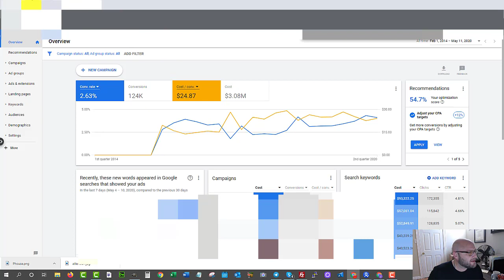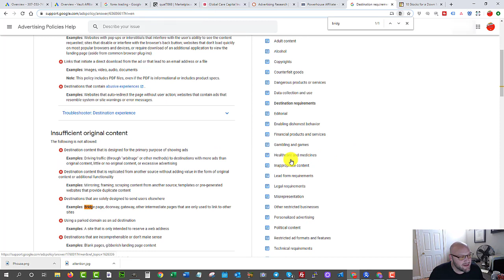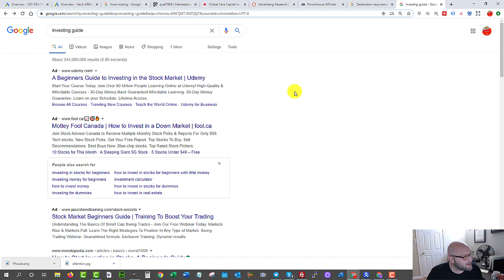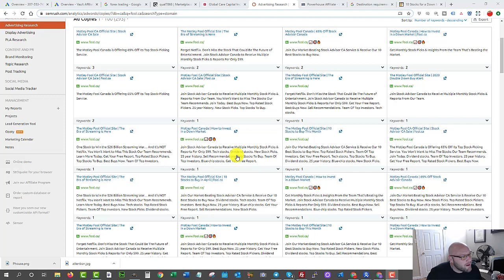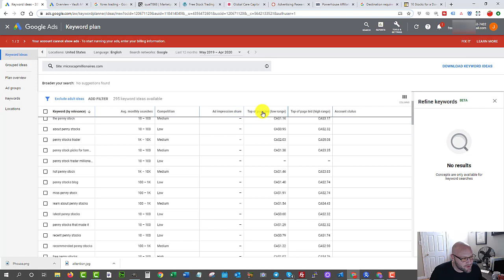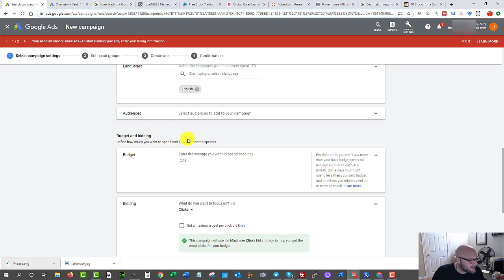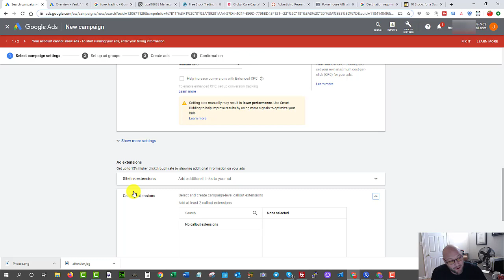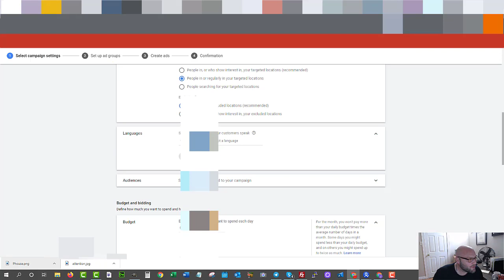How to Run Google Ads for Affiliate Marketing - $2,000,000 Profit Google Search Ads Best Practices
Want to See the EXACT Google Ads Campaigns for Affiliate Marketing that I am running?  & join my premium training for live Case Studies and step by step training courses. You will see all the affiliate offers, ads, landing pages, settings and optimization strategies.

In this video I describe google search ads best practices for affiliate marketers.

I show how to get past the bridge page policy for gogole ads, and how to spy and find Google search ad examples for affiliate marketing. Easily spy on all of your competitors using the free SEMRUSH trial

If you have been wondering how to use Google search ads for affiliate marketing then check out this video right until the end!

I also share Google search ads best practices on how to bid before switching to target CPA bidding or "automated budding".

I talk about how to find great keywords to target, and how to run Google ads as an affiliate marketer without breaking the bridge page policy.

Using google ads for affiliate marketing involves building a high quality website and delivering valuable content to your audience. If you want a free guide on the entire system check out this free report: